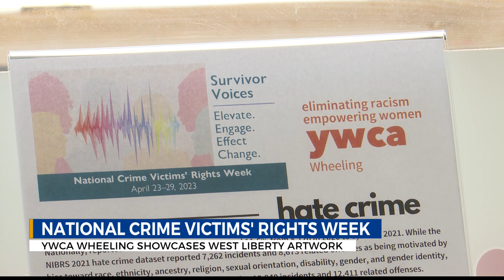Life-size artwork portrays strong message of awareness